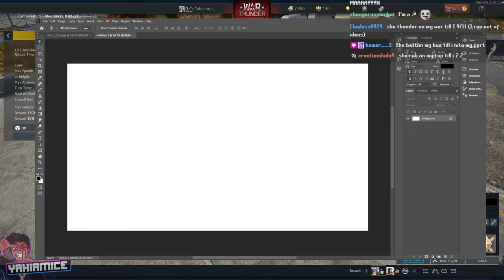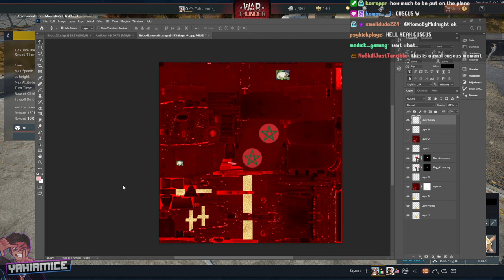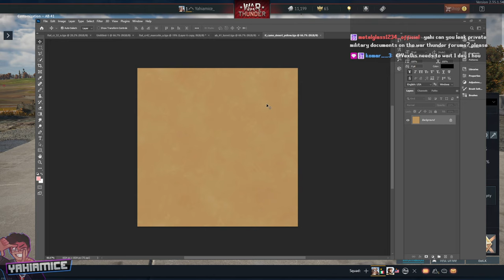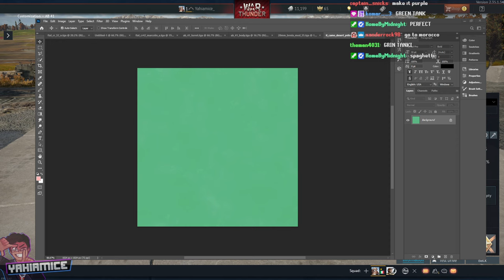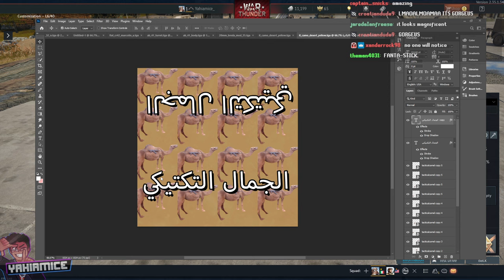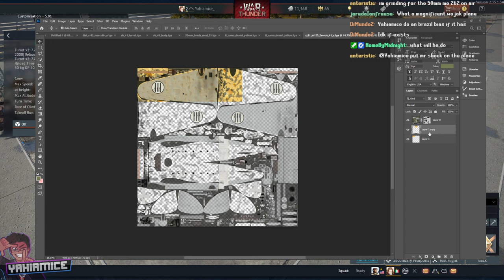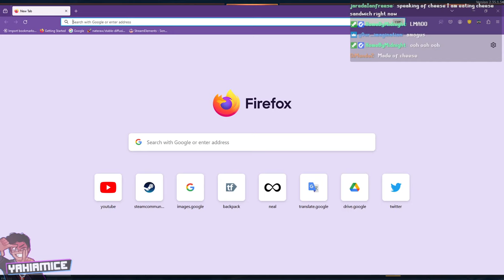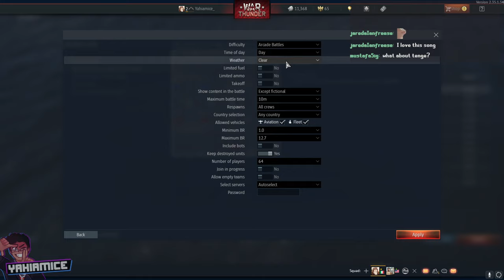making the STUPIDEST vehicles in WAR THUNDER!!! (w/ Jabibi)